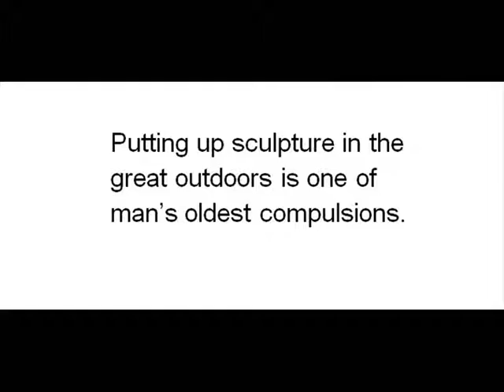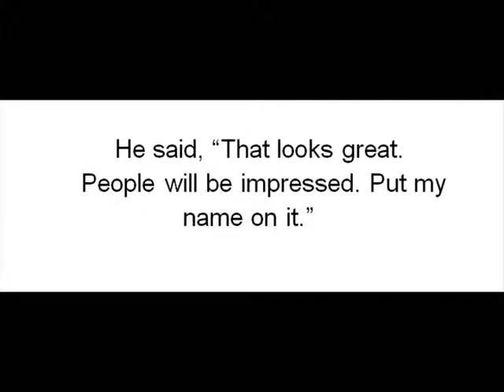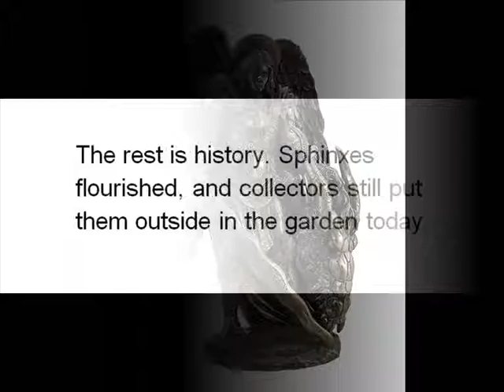Garden Sculptures and Statues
This video is about garden sculptures and statues. Read more and choose something for themselves. Visiting the link. Thanks.